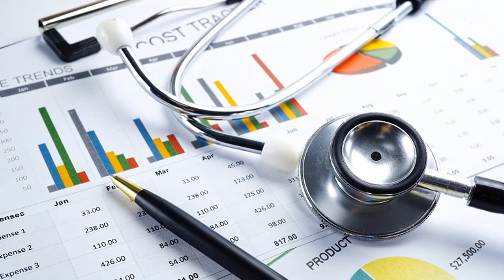Meet Keane Bookkeeping owner, accountant, Cianna Winnick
In 2016, Keane Bookkeeping, LLC launched from the desire to go beyond tax compliance and have a personal and insightful relationship with clients. We support medical professionals with customized bookkeeping and accounting services. Our process as experienced accountants is to timely gather and analyze your data so you can make educated management decisions and achieve efficiency in your practice.

Learn about Keane Bookkeeping:
n/a